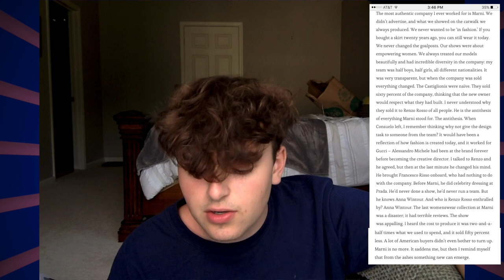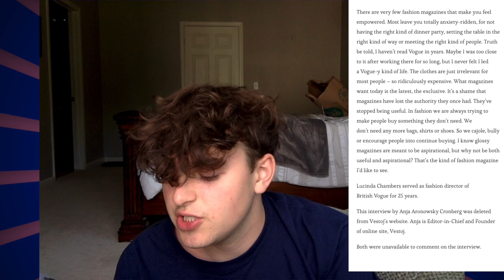FASHION EDITOR ROASTS VOGUE?!??!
Fashion is getting wild, and with magazines becoming more and more desperate to stay in power, I think we'll see this more often.

XOXOXOXOXOXO